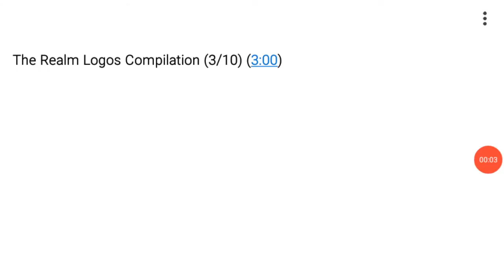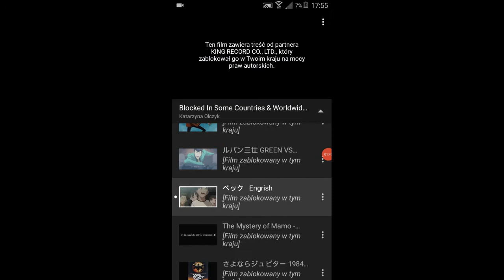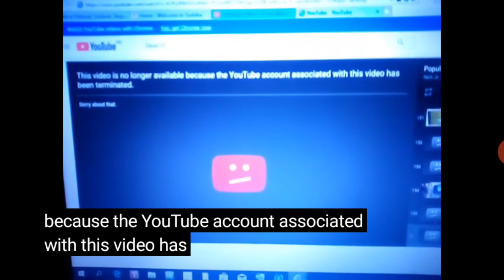The Realm Logos Compilation (3/10)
AZScreenRecorder (4/10)